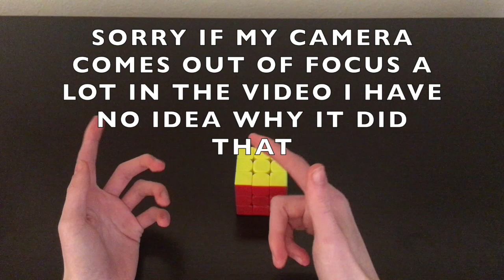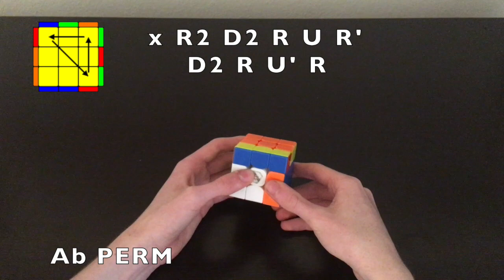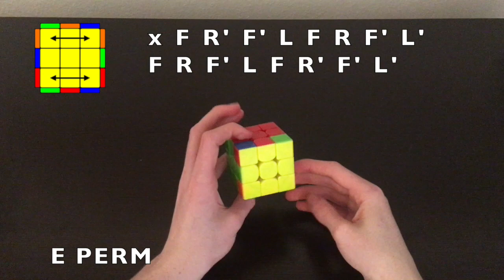How to Solve PLL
In this Video I Will Be Teaching You the Fourth Step for Learning the CFOP Method - PLL

See How to Solve CFOP - FULL METHOD here: Coming soon!